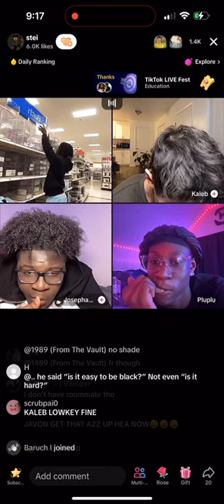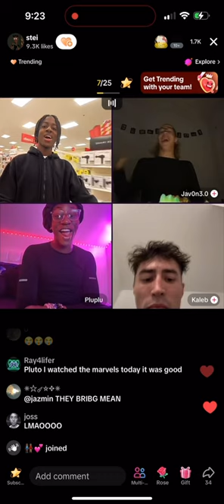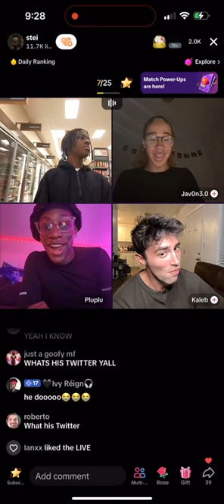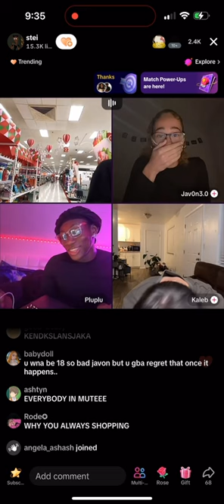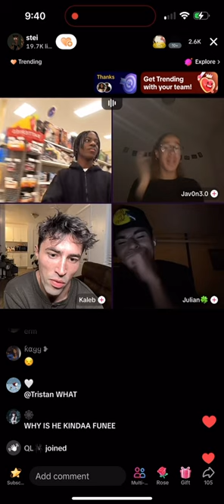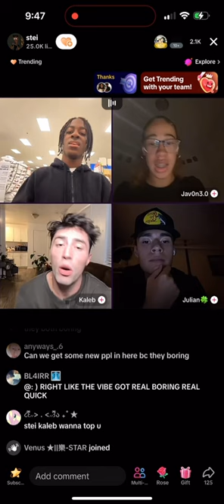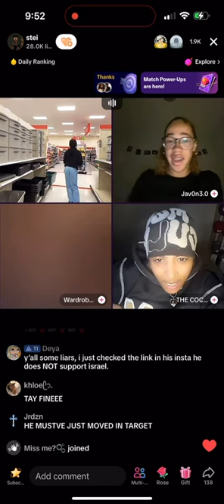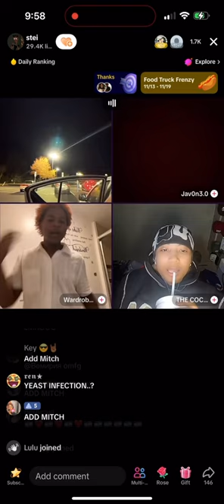Stei, Javon,Pluto Target TikTok Live| 11-18-23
Stei be acting a fool 💀